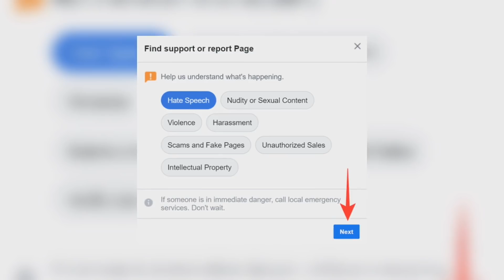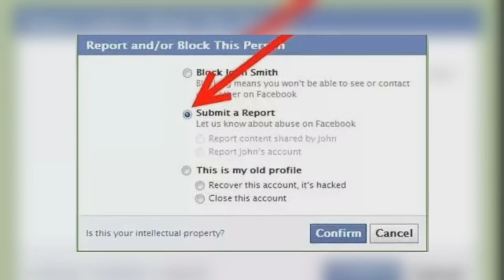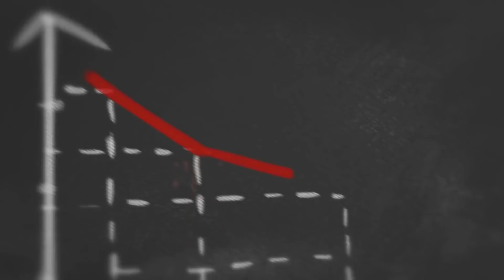Oculus Quest 2: Facebook`s plan to dominate Virtual Reality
Most people associate Facebook and Mark Zuckerberg with its flagship website and other big-name subsidiaries like Instagram and Whatsapp. But behind the scenes, Facebook is cultivating new technology in a number of different fields. One of its biggest announcements in recent years was the fully immersive Oculus virtual reality system. While the device debuted in a relatively rudimentary form, new editions are increasingly futuristic.

The new Oculus Quest 2 is positioned as one of the best options for virtual reality. It is the best vr headset of 2020. Oculus Quest 2   improves on almost everything from the authenticity at a more affordable price, making it the best VR headset for both newbies and experienced users. This video gives a short    oculus quest 2 review. It compare oculus quest 2 vs rift s and all other competetors in VR . It also discusses how Zuckerberg is highly into the mission to  dominate VR truly.